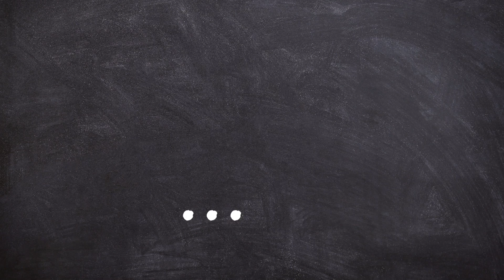✅ En los brazos de mi Padre | Comunidad Eucarística Quédate con Nosotros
Una reflexión que surgió por una invitación de la Comunidad Eucarística Quédate con Nosotros, perteneciente a la Parroquia San Rafael Arcángel de la Arquidiócesis de Santo Domingo, Republica Dominicana.

En esta reflexión damos tres puntos reflexivos:
1- Jesús nos enseña que el Padre nos ama
2- Jesús nos enseña que el Padre nos guía y nos protege
3- Jesús nos enseña que el Padre nos perdona y nos restaura

¡Espero que esta reflexión te ayude a estar en los brazos del Padre!